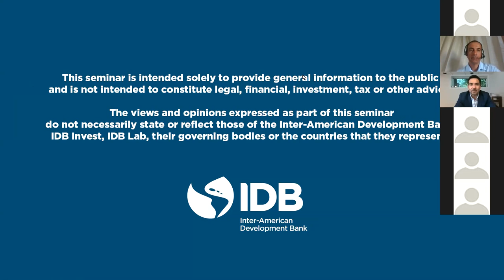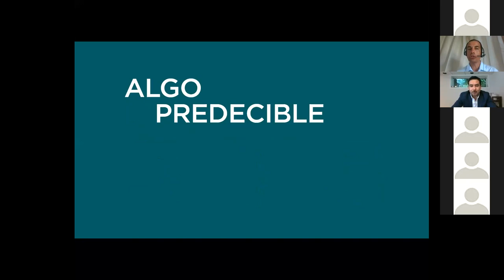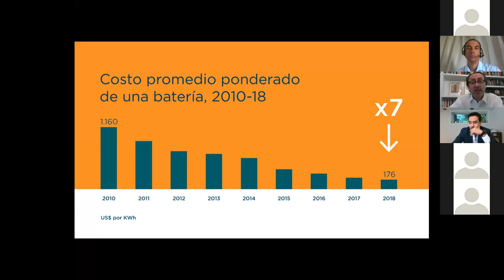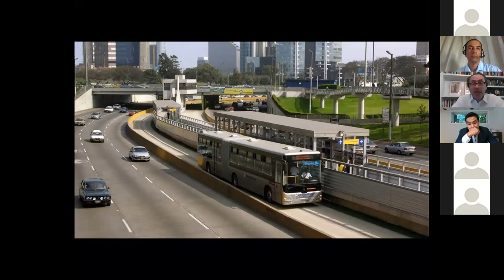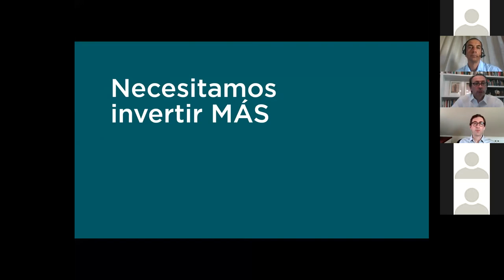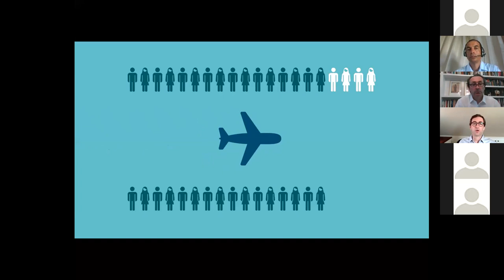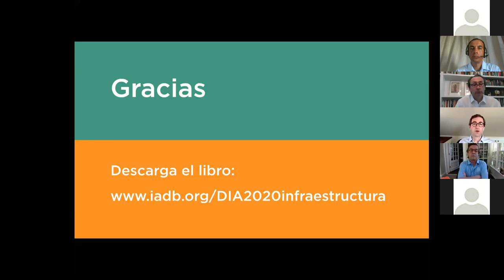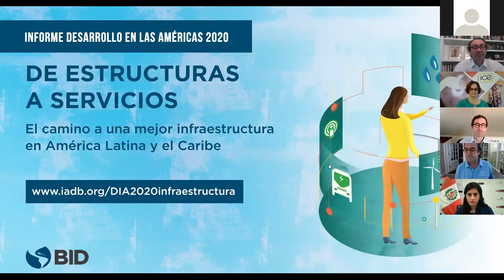Lanzamiento del DIA 2020: De estructuras a servicios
En este webinar se lanza el DIA 2020, la publicación insignia del BID, titulada “ De estructuras a servicios. El camino a una mejor infraestructura en América Latina y el Caribe.” El presidente del BID, Luis Alberto Moreno, conversa con María Antonieta Alva, ministra de economía y finanzas del Perú; e Irene Cañas, presidenta del Grupo ICES de Costa Rica.

30 de julio de 2020